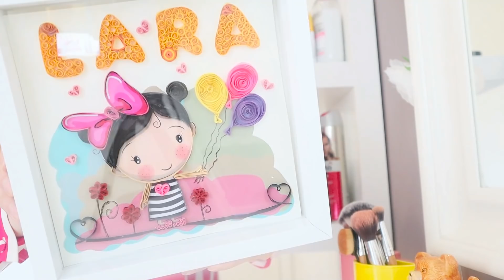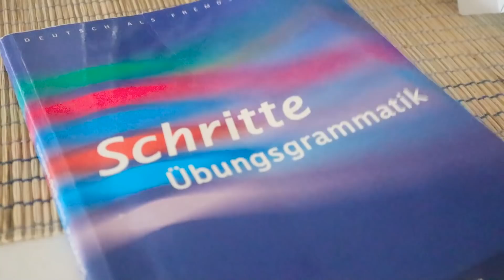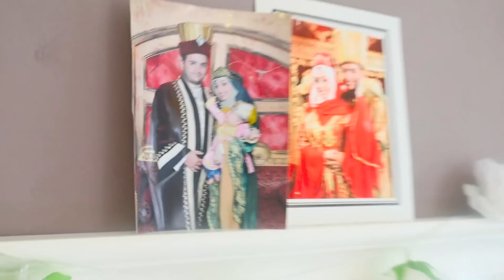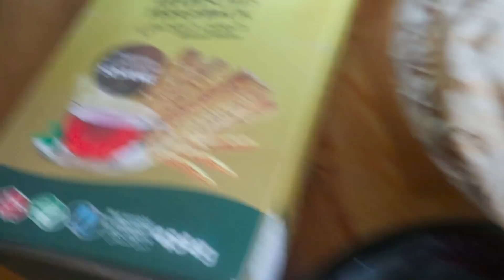روتينا في الحجر المنزلي - تحديت زوجي - نشاطات مع الاطفال و تغييرات بالبيت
روتينا في الحجر المنزلي..تحديت زوجي ..تشاطاتنا مع الاطفال و تغييرات بالبيت
قضوا معنا يوم في الحجر المنزلي أو الحجر الصحي مع العائله

بتمنى تكونوا انبسطوا و قضيتوا نهار معنا ..

المنتجات اللي استخدمها بشكل دائم
- VICHI Normaderm
- Garnier Mizellen All in one
- Vichy Normaderm verschönernde Pflege Creme, 50 ml
- Argan & Amaranth
- alverde Tagespflege Bio-Rosenblütenwasser
- bebe Body Lotion
- Dove Intensiv Body Lotion
- Balea Fusscreme
- Balea Bodyspray